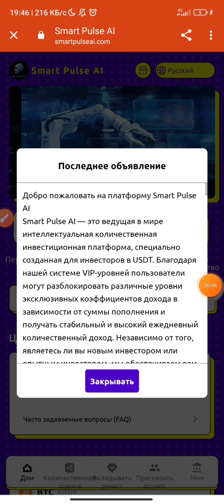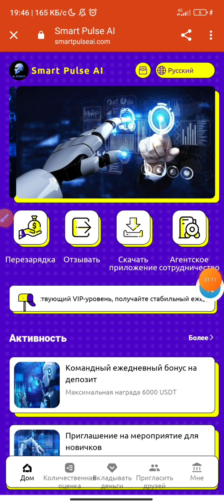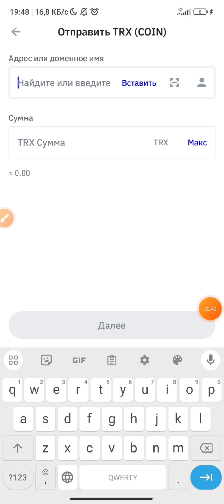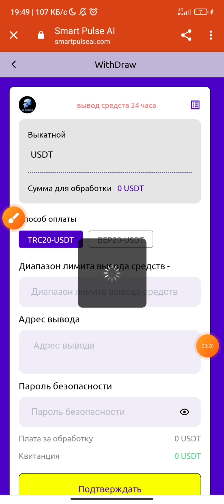new usdt website. Пулкоркуни аз интернет бо рохи сармоягузори. +2.21$ доллар аз интернет